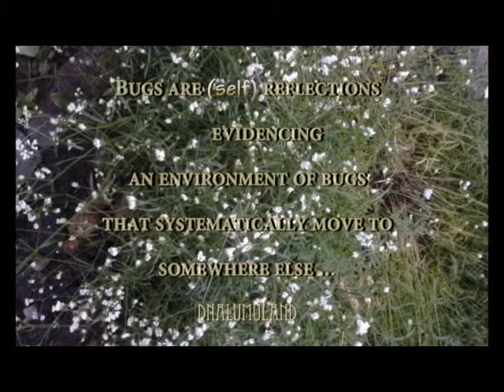LADYBIRD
"Bugs are (self) reflections evidencing an environment of bugs that systematically move to somewhere else "  by dnalumuland